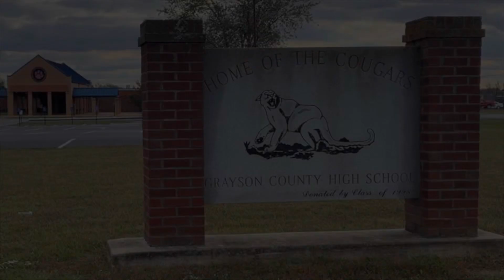March 3, 2023